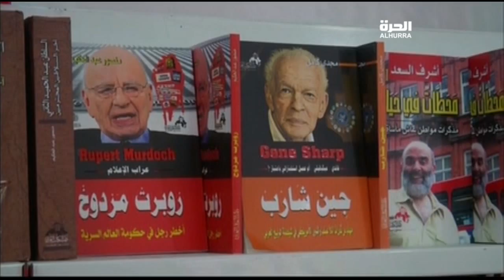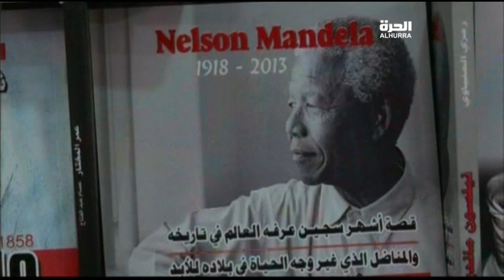معرض كربلاء الدولي للكتاب